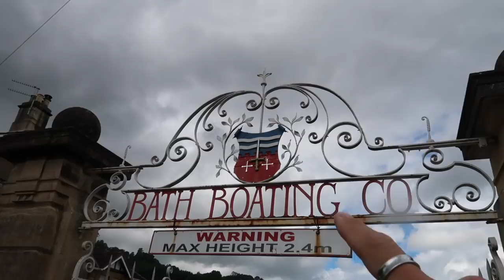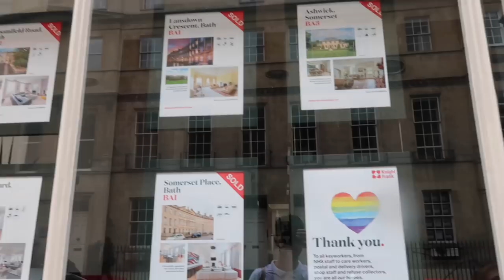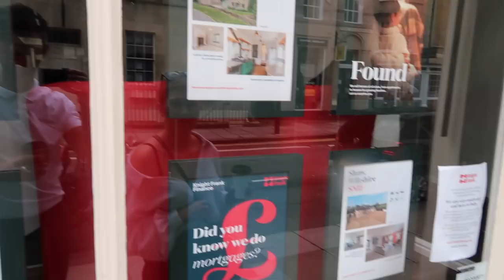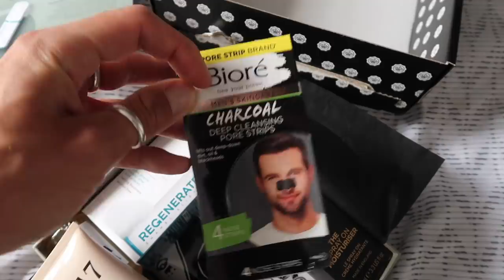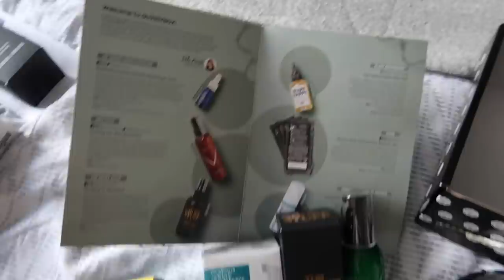ROWING BOATS WENT WRONG | BATH LOCKDOWN VLOG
Hey guys!

I hope you are all doing well. This weekend vlog is from our trip to Bath.

Just as a quick disclaimer, the current rules England are that you are allowed to leave your house for activities other than exercise or shopping. We stayed in a remote apartment that is owned by a friend of Zara's and hadn't been occupied for 3 months.

Luke x

MY FILMING EQUIPMENT:
VLOG CAMERA*
INSTAGRAM CAMERA*